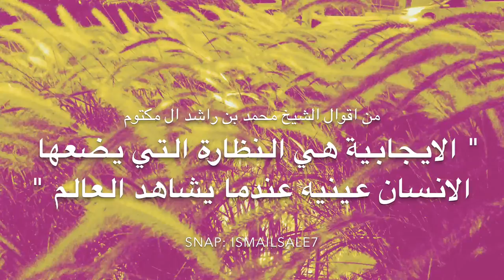من اقوال الشيخ محمد بن راشد . الايجابية هي النظارة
الايجابية هي النظارات التي يضعها الانسان فوق عينية ليشاهد العالم ، من اقوال الشيخ محمد بن راشد ال مكتوم